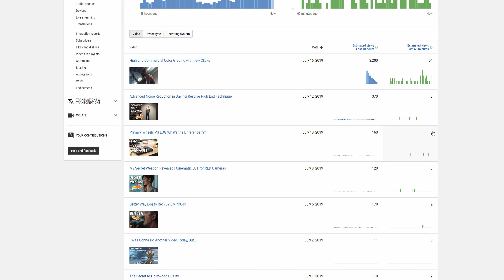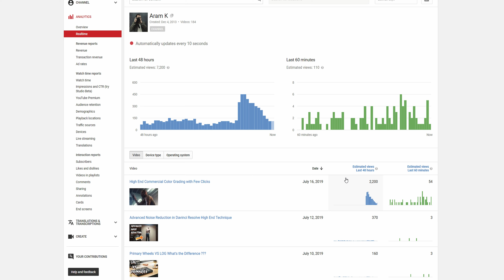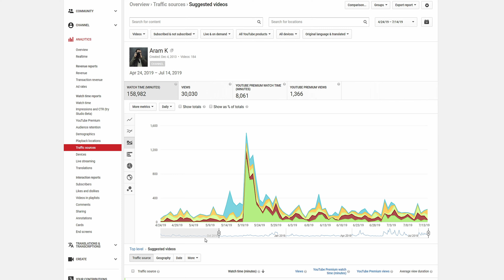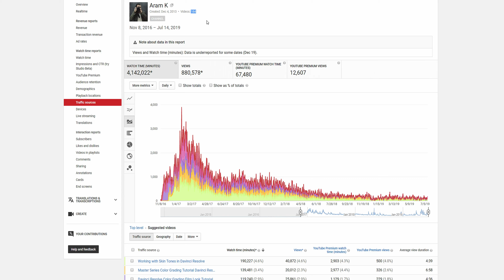How YouTube Suppressing Independent Creators